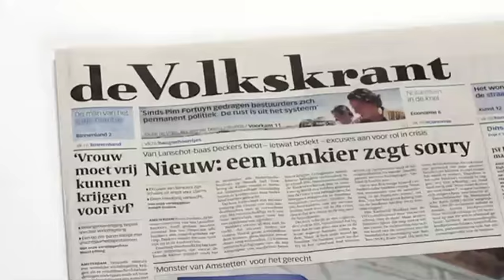Volkskrant - Twee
Product: Volkskrant
Company: Volkskrant
Producer: Marco Both
Director: Jin angdoo Lee
Agency: Selmore